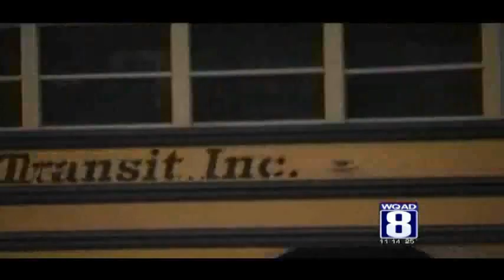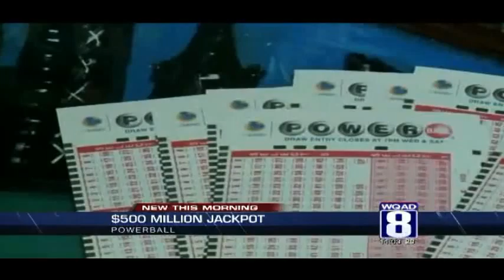02b 11AM VO WQAD